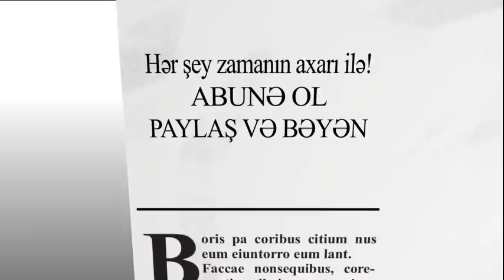"Tərtər cinayətləri"ndə işgəncə görmüş Nemət Məhərrəmov başına gətirilənlərdən danışır